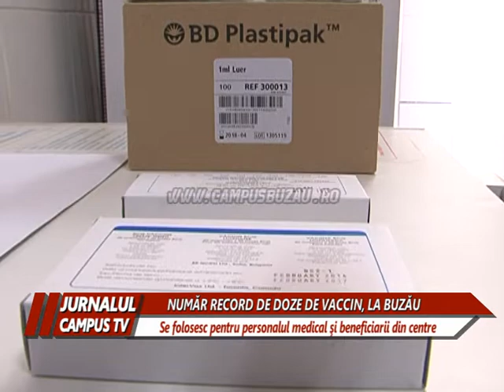NUMAR RECORD DE DOZE DE VACCIN